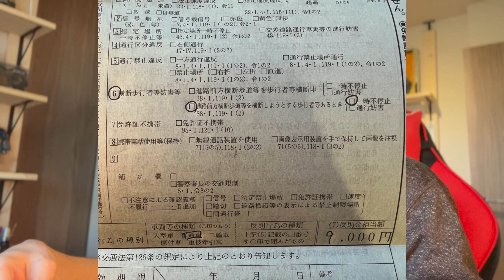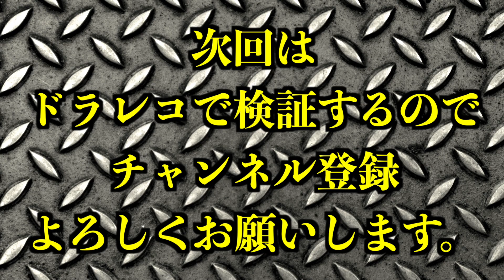警察24時が大好きな僕が警察に捕まった。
先日、警察に捕まりました。理由を説明します。